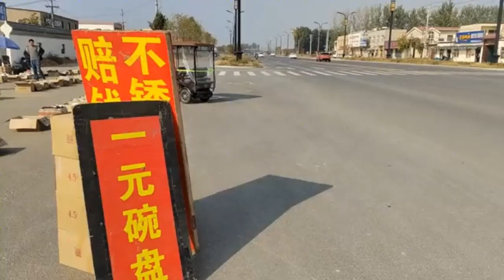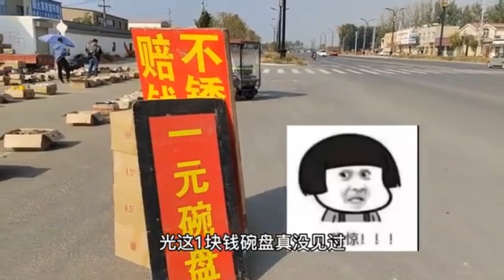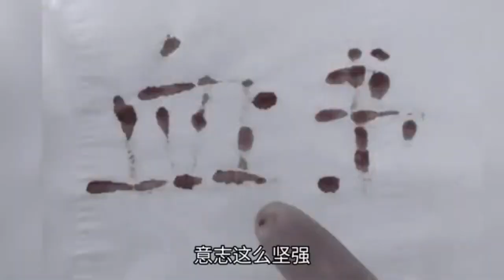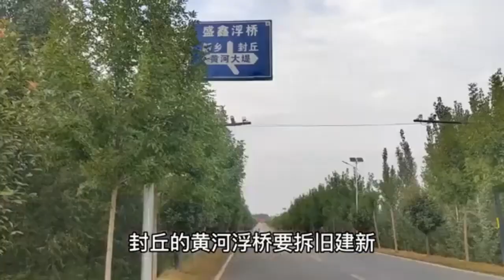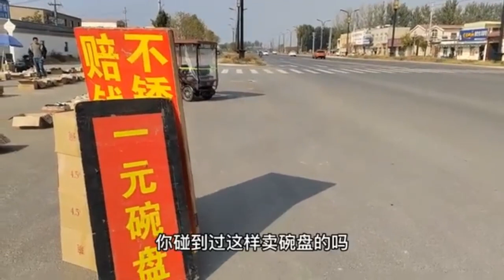开封一路口被火车挡道，停在路中央的火车坏了吗交通停滞引众怒